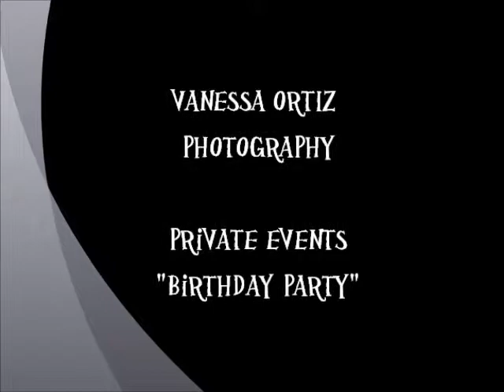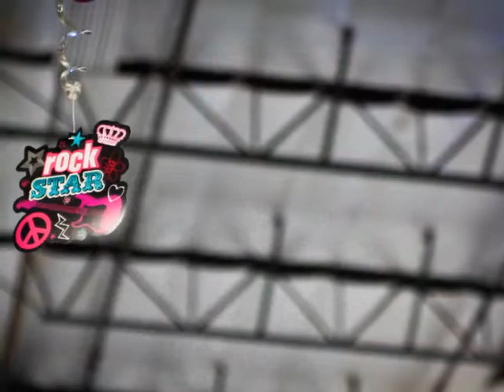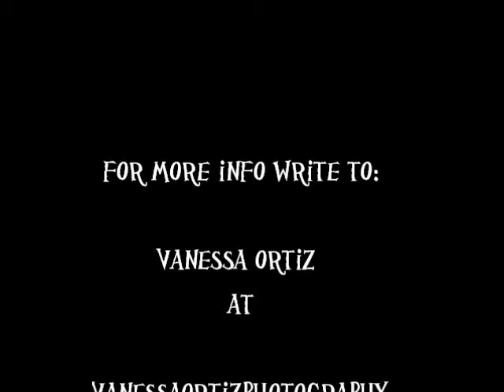PRIVATE EVENTS-Birthday Party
VANESSA ORTIZ PHOTOGRAPHY
For more info write to: